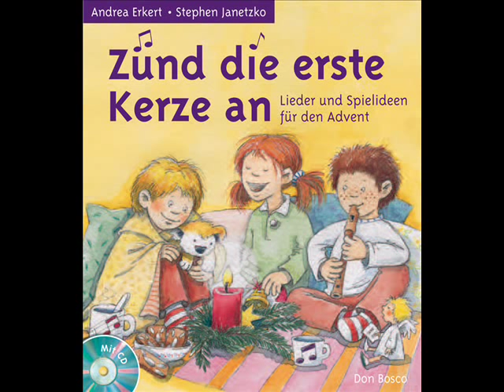Stephen Janetzko - Öffne doch dem Nikolaus (Shortcut)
Ein Service von :c) - Ein kleiner Ausschnitt aus dem Medienset Buch+CD "Zünd die erste Kerze an. Lieder und Spielideen für den Advent"

Dieses Produkt ist im Buchhandel erhältlich, direkt oder Händler wenden sich bitte an Ihr Barsortiment oder an das Auslieferungszentrum Niederrhein (AZN).

Über das Projekt:
Von Andrea Erkert (Buch) und Stephen Janetzko (Lieder und CD)

Mit 12 brandneuen und wunderschön arrangierten Winter- und Weihnachtsliedern (plus Extra-Lied ''Frohe Weihnacht, liebe Leute'' nur im Buch).
Der ideale Begleiter durch Advent und Winterzeit.

Kurzbeschreibung: Advent im Kindergarten - dafür brauchen Erzieherinnen jedes Jahr neue Anregungen, um diese Zeit für die Kinder besonders erlebnisreich zu gestalten. Andrea Erkert, erfahrene Erzieherin und erfolgreiche Fachbuchautorin, hat eine Menge neuer Ideen zusammengetragen, um mit Kindern Adventswochen intensiv zu erleben. Ausgehend von 13 neuen Liedern des Kinderliedermachers Stephen Janetzko zu allen Themen rund um die Winter- und Weihnachtszeit werden weihnachtliche Traditionen lebendig und das gemeinsame Warten auf das große Fest versüßt. Es finden sich ebenso Texte zum Vorlesen wie kreative Ideen zum Basteln und Spielen.
Auf der beiliegenden CD gibt es alle Lieder und den gesamten Notensatz als pdf zum Ausdrucken.

Über die Autoren:
- Andrea Erkert, Erzieherin, Entspannungspädagogin, Fachbuchautorin, gibt Fortbildungen für Erzieherinnen und Unterricht in einer Grundschulförderklasse in Backnang
- Stephen Janetzko, Studium der Germanistik sowie der Publizistik und Kommunikationswissenschaft, seit 1993 als Kinderliedermacher freiberuflich tätig. Er lebt mit seiner Familie in Erlangen.

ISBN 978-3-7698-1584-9